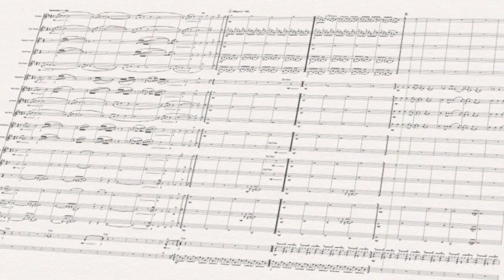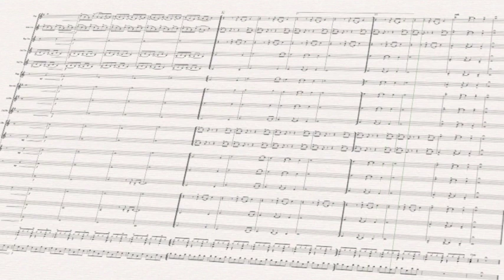CLOCKS (COLDPLAY)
Full Brass Band Arrangement.